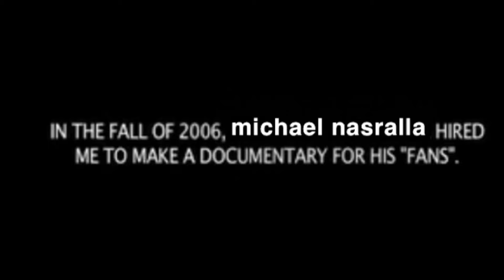To catch a predator: Rick grimes